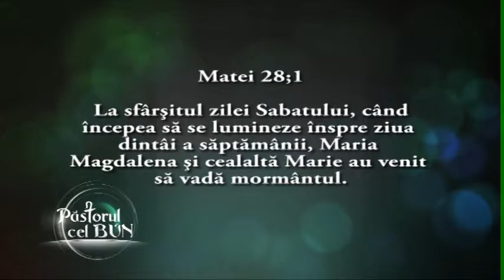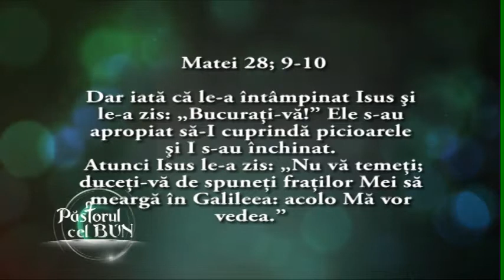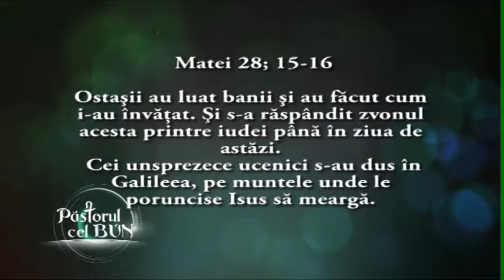13-2014 Beniamin Poplacean - Mesaj de inviere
Emisiunea Pastorul Cel Bun - Duminica 2 pm pe NASU TV
Realizator: Dan Damian